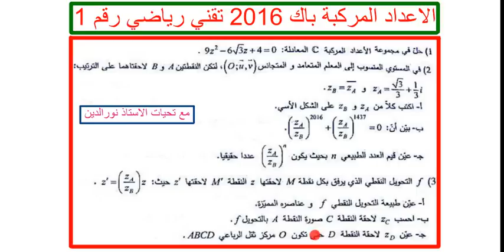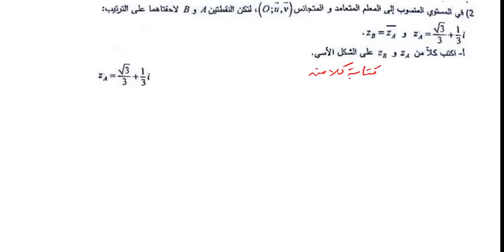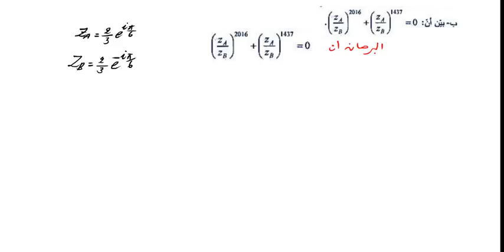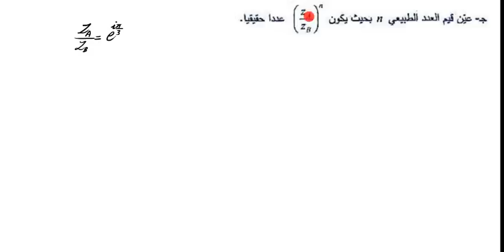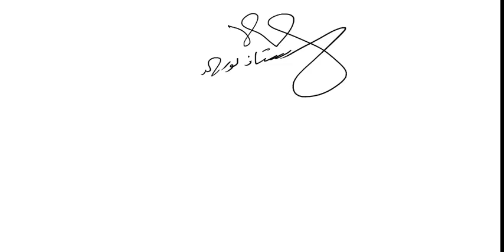الاعداد المركبة باك 2016 تقني رياضي رقم 1